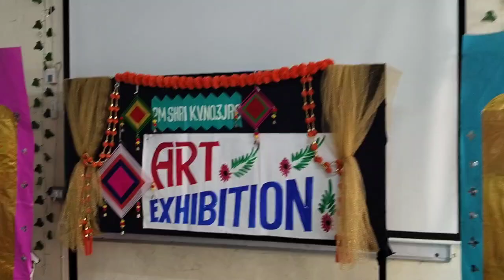art exhibition pm shri kendriya vidyalaya no.3 Jalandhar cantt class 7b my daughter bhawna Meena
art_Exhibition pm shri kendriya vidyalaya no.3 Jalandhar canttno.3 Jalandharart exhibition pm shri kendriya vidyalaya no.3 Jalandhar cantt